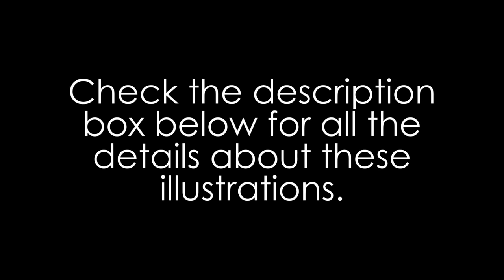The Art of 2016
Here is all the digital artwork that I completed in 2016.
This compilation does not include commissioned or school work, Calendar / Coloring Book, Swan Lake paintings, or sketchbook drawings.

In order of creation and appearance in this video.

Nathan Wuornos (Lucas Bryant) from Syfy’s Haven.
Sadness from Inside Out as Drake from Hotline Bling.
The young Guardian of the Forest of Love (original character) discovers her power of love.
Duke Crocker (Eric Balfour) from Syfy’s Haven.
Eric Balfour and Erin Chiamulon wearing Electric&Rose
Mal (Dove Cameron) from Disney’s Descendants. Genie in a Bottle.
Nathan and Audrey (Lucas Bryant & Emily Rose) from Syfy’s Haven.
Phyllis (Jenny Rae) and Fritter (Traci Hines). I Wanna Be Like You.
Animal study of a turtle, giraffe, and koala.
Ji-Sung (Maya Erskine) and Dr. Callahan (Jamie Kennedy) from NBC’s Heartbeat.
Dr. Alex Panttiere (Melissa George) from NBC’s Heartbeat in surgeon wear.
Dr. Alex Panttiere (Melissa George from NBC’s Heartbeat in formal wear.
Mermay #1
Mermay #2
Mermay #3
Chrysoprase. Steven Universe gemsona.
Sofia Carson from music video for Love is the Name.
Laura Marano from music video for Boombox.
Going for a walk sketch.
B1A4’s CNU from music video for Sweet Girl.
Dove Cameron and Ryan McCartan from The Girl and the Dreamcatcher’s music video for Make You Stay
Lola (Sofia Carson) and Jenny (Sabrina Carpenter) from Disney Channel’s Adventures in Babysitting
Summer self-portrait.
Meghan Trainor from music video for Me Too.
Finding Dory’s Kaitlin Olson as a whale shark mermaid.
Finding Dory’s Ellen Degeneres as a blue tang mermaid.
Portrait of Jenny Rae.
Descendants 2 Teaser fan art.
Laura Marano and Miraculous Ladybug fan art.
Dove Cameron from TCA’s as an angel.
Bridget Marquardt in pink burlesque.
Beth (Dove Cameron) and Hunter (Ryan McCartan) from RL Stine’s Monsterville: The Cabinet of Souls in combination with TGATDC’s Monster and Gladiator.
Liv (Dove Cameron) from Liv and Maddie’s VOLTAGE.
Laura Marano’s cover for LaLa.
Dudes of Future Past (Kurt Long and Joey Bragg) podcast fan art.
Bella (Sofia Carson) from A Cinderella Story: If The Shoe Fits
Amber (Dove Cameron) from Hairspray Live!
Bella and Tessa (Sofia Carson) from A Cinderella Story: If The Shoe Fits
Traci Hines from music video for Sleeping Beauty
Sofia Carson cover for I’m Gonna Love You
Portrait of cousin doing yoga pose.
Fairy from game of KatiDoodlesTelephoneGame
Laura Marano’s LaLa fanart
Laura Marano Boombox fanart
Sabrina Carpenter promotional photo for Evolution Tour.
Tessa (Sofia Carson) and Reed (Thomas Law) from A Cinderella Story: If The Shoe Fits
Lonnie (Dianne Doan) from Disney’s Descendants
Descendants 2 new looks
Ben (Mitchell Hope) Descendants 2
Carlos (Cameron Boyce) Descendants 2
Jay (Booboo Stewart) Descendants 2
Evie (Sofia Carson) Descendants 2
Mal (Dove Cameron) Descendants 2
Liv and Maddie (Dove Cameron) Cali-Style fan art
Bob’s Burgers family fan art
Illustration inspired by Jordan Fisher’s All I Wanna Do
Linda (Emmy Buckner), Heather (Shelby Wulfert), and Liv (Dove Cameron) from Liv and Maddie: Cali Style
Portrait of Ingrid Michaelson
Descendants 2 – Uma, Harry, and Gil.
Disney’s Descendants – Jolly to the Core
Disney’s Descendants fan comic. First Christmas in Auradon.
Traci Hines from music video for Good to Me.

I’m so grateful that you guys are enjoying my illustrations.